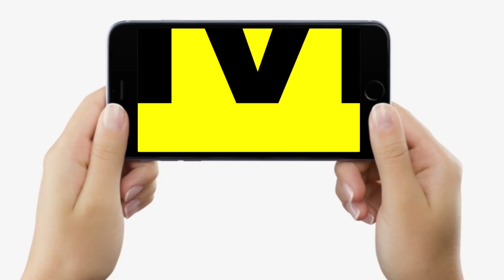Caste Census पर मंत्री का बड़ा बयान, Tejashwi Yadav पर बोले- उनको कोई हक नहीं मांग करने का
Caste Census पर मंत्री का बड़ा बयान, Tejashwi Yadav पर बोले- उनको कोई हक नहीं मांग करने का | Bihar News | LiveCities